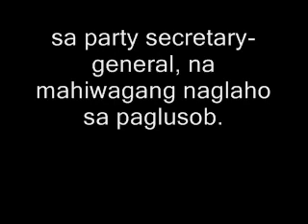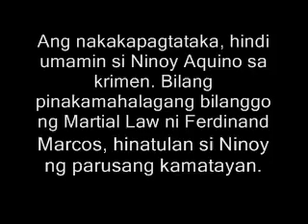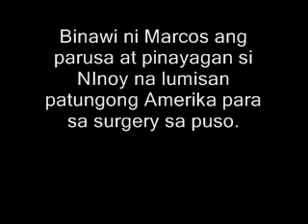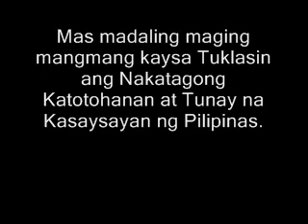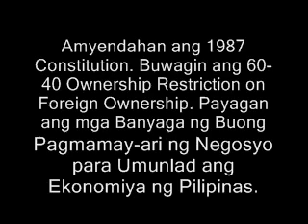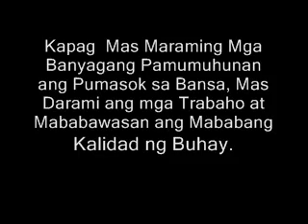ANK: Sino ang Utak sa Pagbomba (Bombing) sa Plaza Miranda? (Boycott Bias ABS-CBN)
Links sa Ibang Videos

4.  Ang mga utang pambansa ba ni dating Pangulong Marcos ba ang sanhi ng kahirapan ng Pilipinas?

6.  Ano ang 60-40 Rule: Restriction on Foreign Ownership at ang mga epekto nito sa ekonomiya ng Pilipinas?

7.  Dahil tinalo diumano ng mga biyudang sina Cory Aquino at Leni Robredo ang mga Marcos, inuulit ng kasaysayan ang sarili nito?

9.  Ano ang ABS-CBN at bakit ito ang pinakamalaking media company sa Bakit dapat nating i-boycott ang ABS-CBN, ang pinakamalaking media company sa Pilipinas?

10.  Bakit ang San Miguel Corporation (SMC) ang ang pinakamalaking food, beverage at packaging company sa Pilipinas at sa Timog-SIlangang Asya?

Sino ba talaga ang utak sa Pagbomba  (Bombing) sa Plaza Miranda?

 Bakit ang Pilipinas ay naging dukha simula 1986? 30 taon na ang lumipas at mas lumalala lang ang bansa. Ang Nakatagong Katotohanan ang susi sa ating kaligtasan ngunit ito’y sobrang nakatago na napakakaunting batayan ang mapagkukunan dahil may mga taong gusting itago ito — o sirain ito —  kung kaya nila. Kung tutuklasin mo ang Nakatagong Katotohanan, matutubos natin ang mga Pilipino para sa isang progresibong bukas.

 Tuklasin ang Katotohanang itinatago ng ABS-CBN, Inquirer at Rappler dahil pinoprotektahan nila ang mga tiwaling oligarkong Cojuangco, Aquino at Lopez (mayayamang pamilya). Tuklasin ang Katotohanang takot ibunyag kahit pa ng pinakatotoong media dahil sa mga banta sa kanilang mga buhay. Tuklasin ang Katotohanang tunay na magpapalaya sa bayan.

 Ang Kultong Dilaw ang palihim na pinakamakapangyarihang relihiyon sa Pilipinas. Pera at lakas-politikal ang kanilang mga diyos. Negosyo, edukasyon, media, pulitika at relihiyon ang kanilang mga pinadakilang sandata. Palihim nilang ninanakaw ang mga ari-arian ng iba. Palihim silang pumapatay ng mga tao para makamtan ang kanilang mga adhika. Sinulat nila ang kasaysayan ng Pilipinas at nilikha ang pinakamalaking kasinungalingan nito. Ginawa nila ang pinakamalaking frame-up sa kasaysayan ng tao. Nililinlang nila ang buong mundo.

 Pasikretong sinusulong ng Kultong Dilaw ang Komunismo sa Pilipinas. Ang 60-40 Rule: Restrictions on Foreign Ownership (60-40 Batas: Mga Pagbabawal sa Banyagang Pag-aari) ang unang hakbang sa Komunistang bansa dahil halos sinarado ang Pilipinas sa mga banyagang negosyante simula 1987. Ang mga pasikretong pagpopondo sa mga armadong Makakaliwang grupo ay unti-unting pumapatay sa mga kasapi ng Sandatahang Lakas ng Pilipinas. Kung magtatagumpay ang Kultong Dilaw, magiging Komunista ang Pilipinas, katulad ng China, Cuba, North Korea, dating Soviet Union at Vietnam.

 Tuklasin ang Nakatagong Katotohanan at Tunay na Kasaysayan ng Pilipinas.  Panoorin ang videos ng NOYNOY ABNOY AND FRIENDS. Paki-share ang Nakatagong Katotohanan at Tunay na Kasaysayan ng Pilipinas. sa social media. Salamat po!

 PAALALA: Totoong ginagalang ang mga siping-ari. Edukasyonal ngunit hindi pang-negosyo ang Youtube channel na ito.

 BABALA: Ang Kultong Dilaw ay pasikretong sinusulong ang Komunismo sa bansa simula 1986. Magtatagumpay kaya sila?